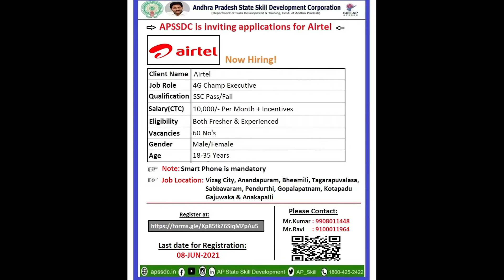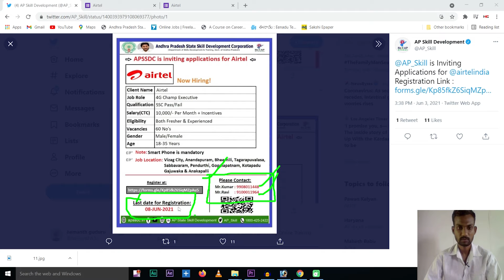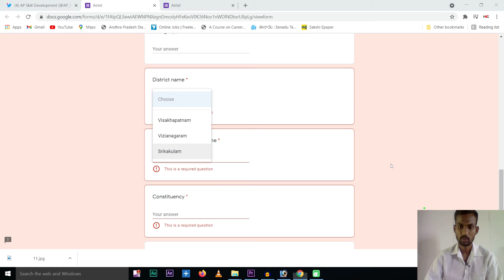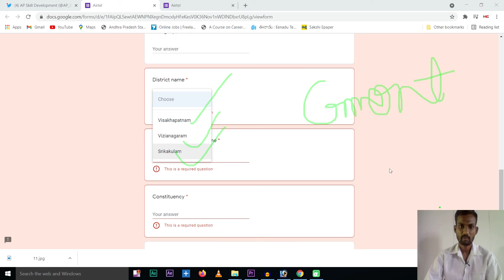Jobs for SSC Candidates Pass/Fail in Airtel June 2021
Airtel
 1. Company Name: Airtel
 2. Job Role:- 4G Champ Executive
 3. Qualification:- 10th pass/fail
 4. Year of Passing: NA
 5. Fresher/Experienced: Both
 6. No. of Positions: 60
 7. Salary: 10,000+Incentives
 8. Job Location: Vizag city, Anandapuram, Bheemili,                  Tagarapuvalasa, Sabbavaram, Pendurthi, Gopalapatnam, Kotapadu
 9. Gender: M/F
 10. Age limit:- 35
 11. Any Mandatory Skills: Smart Phone must